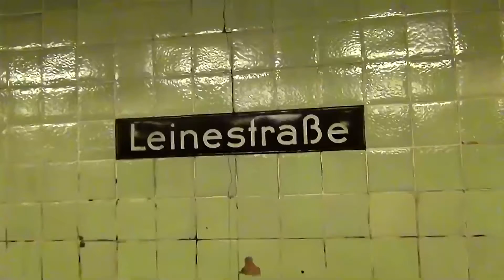U-Bahn Berlin Bahnhof Leinestraße U8 [HD]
1929 eröffneter Bahnhof. War bis 1996 Endbahnhof der U8, dann wurde Hermannstraße als solcher eröffnet.

Opened in 1929. Was the terminus of the line until Hermannstraße was opened in 1996.